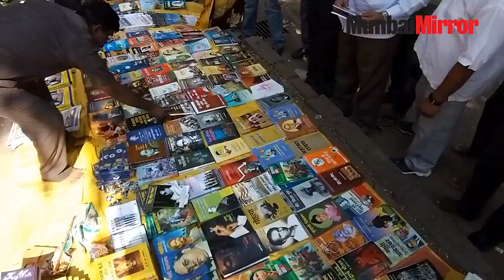Mahaparinirwan Divas: Babasaheb Ambedkar's followers observe his 62nd death anniversary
Mahaparinirwan Divas marks the death anniversary of Dr Babasaheb Ambedkar.  Lakhs of Dalit followers from across the country gathered at Dadar's Chaityabhoomi to observe Ambedkar's 62nd death anniversary. CM Devendra Fadnavis paid his respects to the Father of the Indian Constitution. Prakash Ambedkar, grandson of Babasaheb Ambedkar spoke to Mirror on the recently intensified controversy on the statue of equality in Indu Mills Compound.